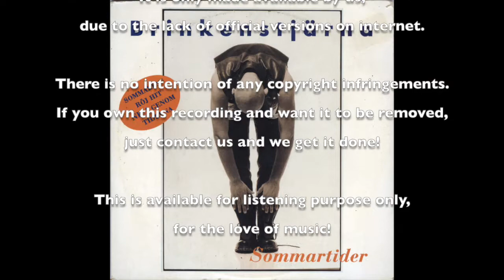Brinkenstjärna - Sommartider (A Capella-Stick)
Label: Alpha Records – ONECDS 154
Format: CD, Single
Country: Sweden
Released: 1994